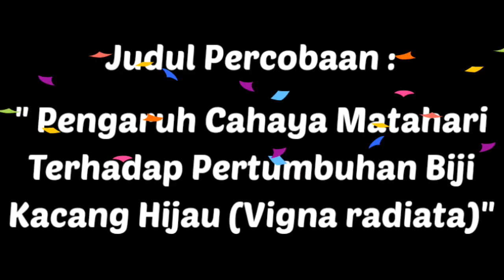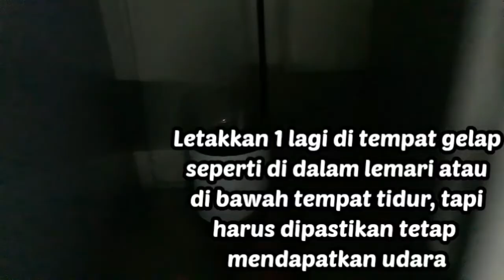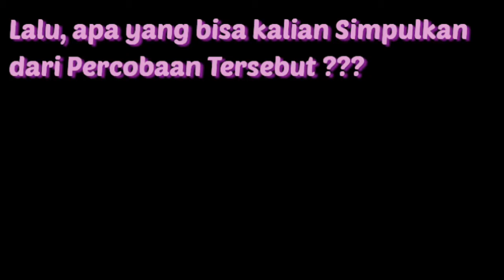Percobaan 1. PENGARUH CAHAYA MATAHARI TERHADAP PERTUMBUHAN BIJI KACANG HIJAU ( Vigna radiata)